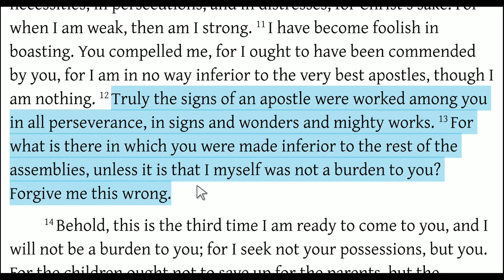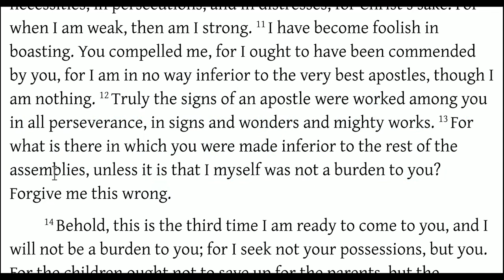The Infallibility of Paul? (2 Corinthians 12:11-14)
Some Christians claim that every word that Paul wrote was the Word of God - BUT Paul didn't claim that!

In fact in 1 Corinthians 7 & 2 Corinthians 11 Paul says the opposite! He claims that what he wrote in those passages was NOT the word/commandment of the Lord, but rather was his own opinions and judgments.

If someone really believes the Bible, they MUST believe that not everything written therein is the Word of God - because that is what the Bible says!

This video is about doubting man's doctrine  NOT doubting the Word of God.